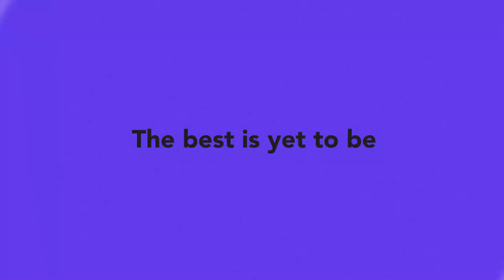George Bernard Shaw | E@6 Videopedia | TES | Kalyani Vallath | NTA NET, K SET, G SET, WB SET, GATE